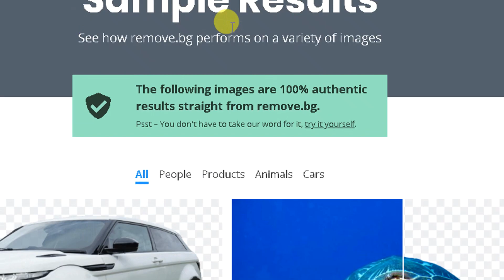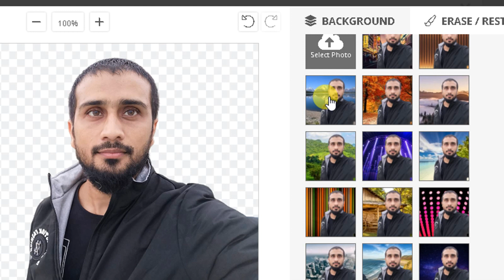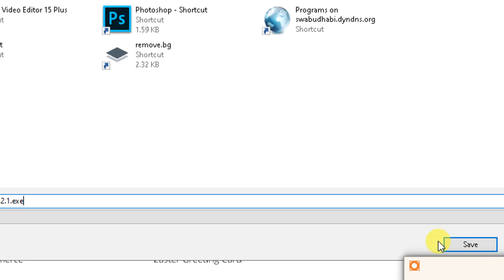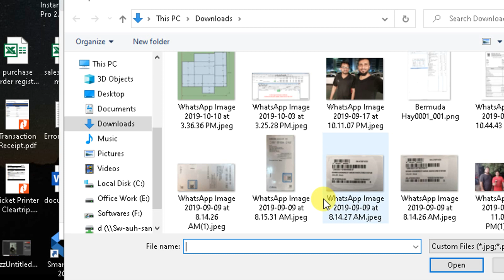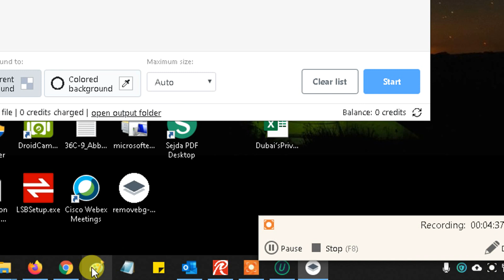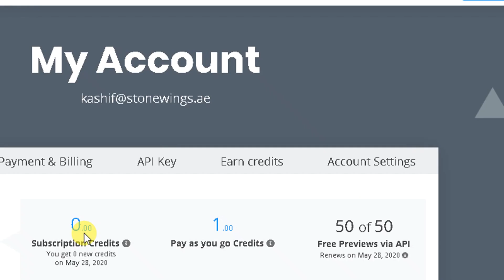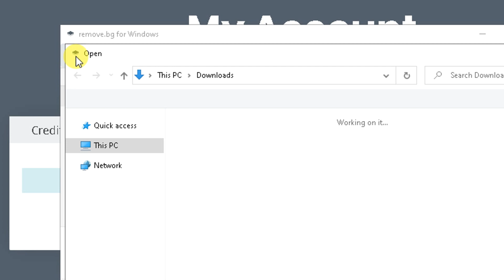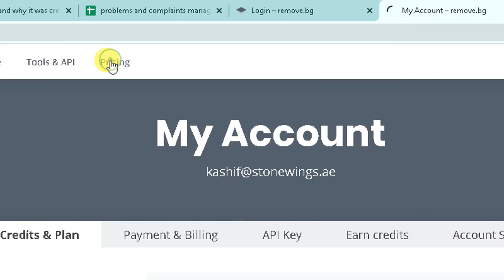remove.bg Remove backgrounds 100% automatically in 5 seconds with zero clicks free api available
Remove Image Background 100% Automatically and Free

Remove backgrounds 100% automatically in 5 seconds with zero clicks
There are approximately 20 million more interesting activities than removing backgrounds by hand.

Thanks to remove.bg's clever AI, you can slash editing time - and have more fun!

Stunning Quality
Integrates with your Software Workflow
Ramp up the creativity - and efficiency!

Professional-grade graphics - made by you

Remove backgrounds automatically
Think removing backgrounds from photos is a fiddly task taking a lot of time and attention to detail? Even with the most professional software?

Guess what? Not anymore! With remove.bg, anyone can cut out images in just 5 seconds, without a single click, 100% automatically.